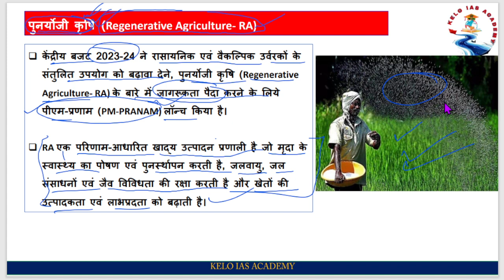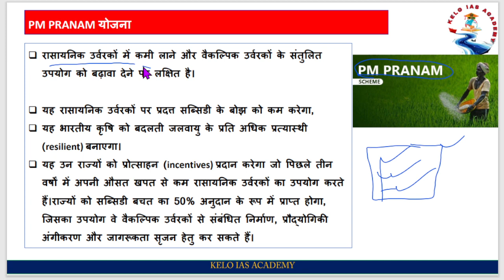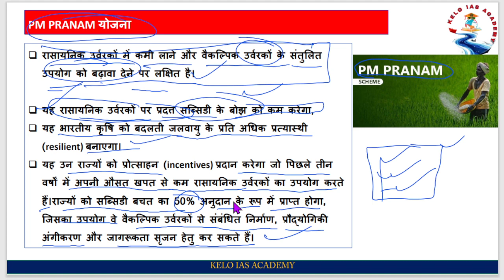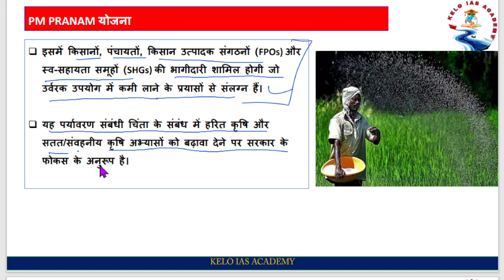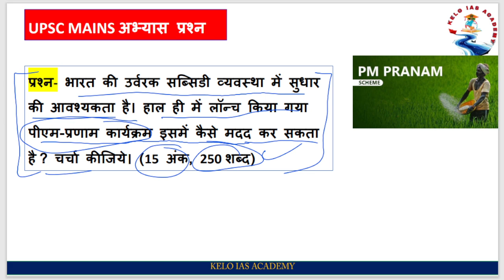PM PRANAM पीएम प्रणाम योजना UPSC CURRENT AFFAIRS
hindu analysis
daily analysis for hindu
upsc,daily hindu analysis
hindu daily news analysis
today hindu analysis,editorial analysis
important news analysis
the hindu
daily analysis
upsc 2023
study iq the hindu analysis